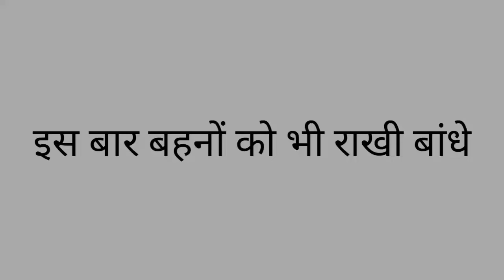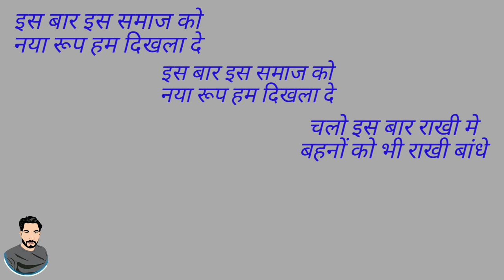इस बार बहनों को भी राखी बांधे | rakhi special | poetry plaza | pawan kumar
✍️ comment down your valuable words in the comment section. I love to read and reply each comment.

Regard,
Poetry plaza

©  copyright poetry Plaza disclaimer- some content are used for educational purpose under fair use. copyright disclaimer under section 107  of the copyright act 1976  allowance is made for" fair use"  for purposes  such as criticism comments, news reporting, teaching, scholarship and researches fair use is  a use permitted by copyright Statute that might otherwise hi infringing not profit, educational or personal use tips the balance in favour of fair use. all credit for copyright material used in video goes to respected owner.